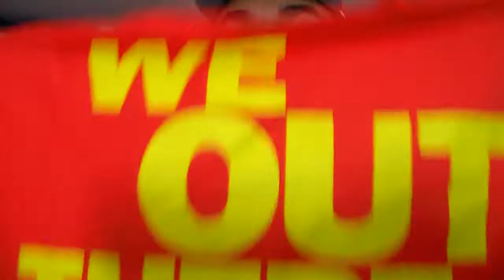CRAZY CLOTHING HAUL: UNIQLO, H&M, FOREVER21 MEN, & EBAY (JAN 2019)